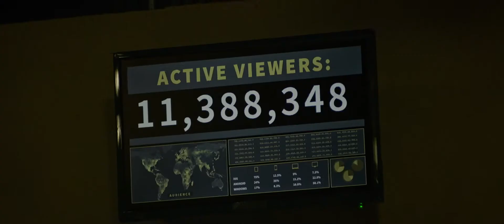THE CLEANSING HOUR Official Trailer (2019) Horror, Movie